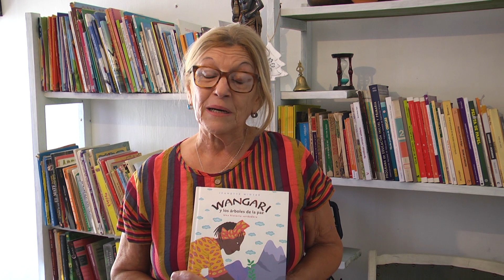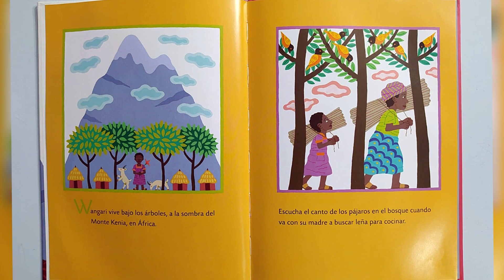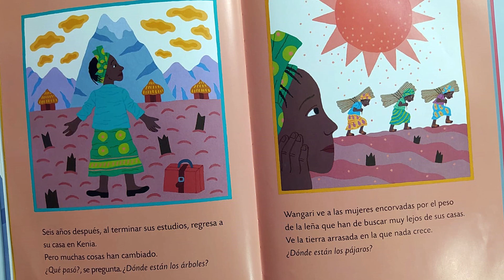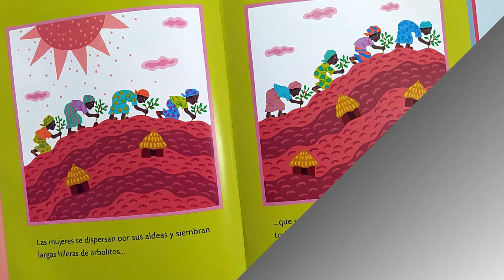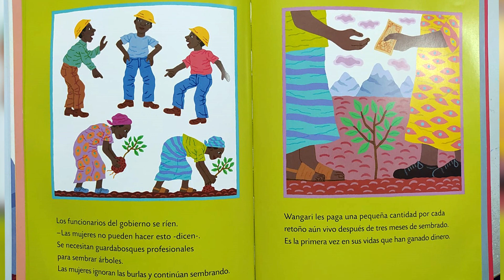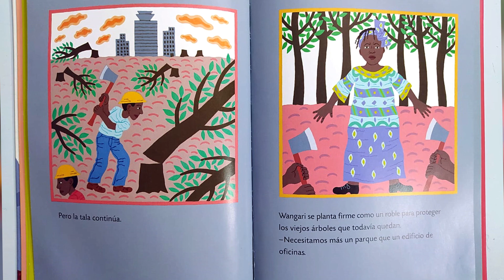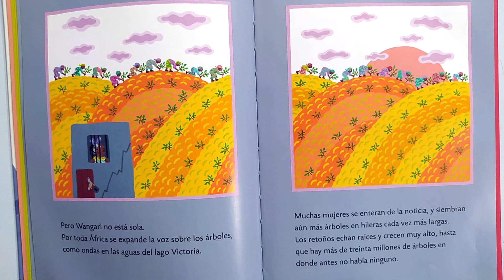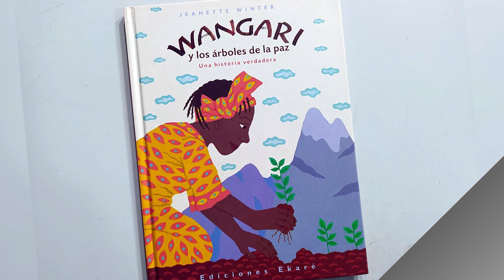Me quedo en casa: "Wangari y los árboles de la paz"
En el espacio de actividades para realizar en casa, compartimos una nueva entrega de cuentos con Mabel De Agostini. En esta oportunidad, "Wangari y los árboles de la paz" de Jeanette Winter.
Bajo la consigna mequedoencasa en el marco de la emergencia sanitaria por la pandemia del coronavirus, este es un aporte de Canal 4 y del Plan Nacional de Lectura del MEC, para que los más pequeños y todos quienes disfruten de la lectura de un cuento, puedan tener un momento de entretenimiento e interactividad a diario.
Cada día a la hora 14:00 en Canal 4 de Paysandú se estrena una nueva historia. Te esperamos.